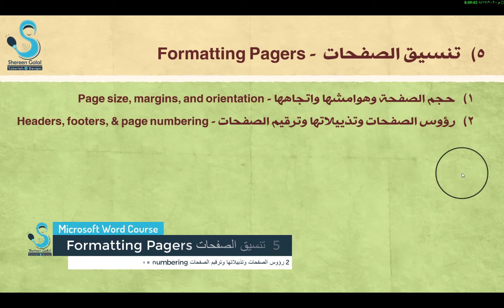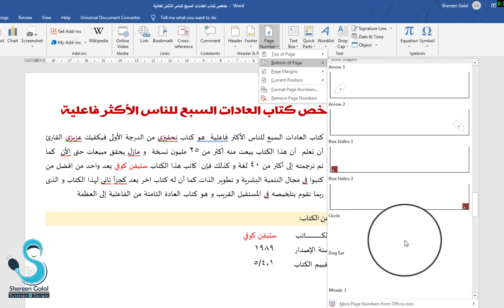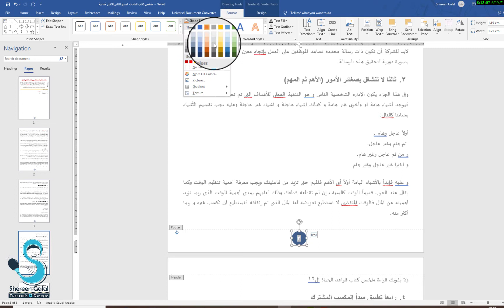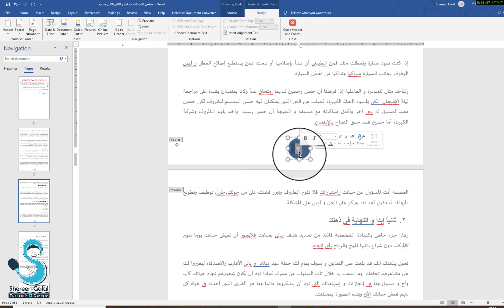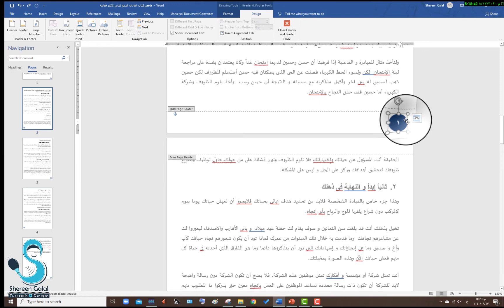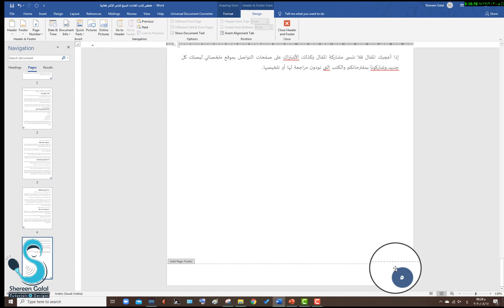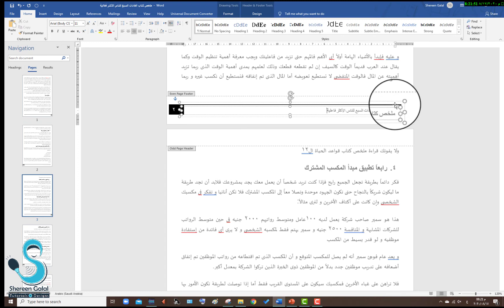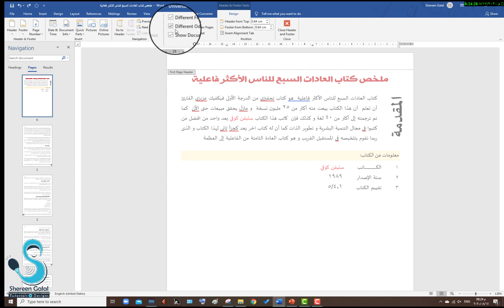05 - 02 رؤوس الصفحات وتذييلاتها وترقيم الصفحات - Headers, footers, & page number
تمنياتي  لكم بمشاهدة ممتعة ومفيدة
شيرين جلال

دي بلاي ليست  للي عايز يتابع الكورس كامل كل يوم درس جديد  إن شاء الله

كورس كامل مجانًا لتعلم واحتراف برنامج الوورد من الصفر للاحتراف  Microsoft Word

بفضل الله وكرمه حصلت على شهادة مدرب دولي معتمد من مايكروسوفت
  MCT - Microsoft Certified Trainer
وشكرًا للنعمة

قررت إن شاء الله أنشر كورس الوورد مجانًا للجميع كل يوم محاضرة هرفعها على صفحة الفيس وعلى اليوتيوب وهنشر الواجبات وملفات الكورس تحت كل فيديو.

الكورس بيتميز إنه بيعتمد على نظام المشروع، بمعنى مش بنشرح كلام نظري عام وأدوات فقط ولكن بنطبق بمشروع عملي طوال الكورس عشان يعرف المتدرب ايه المشكلات اللي ممكن يقابلها أثناء الشغل وإزاي يعرف يتعامل معاها ويحلها ودي فايدة نظام المشروع وكمان بنتعلم أهم اختصارات الكيبورد لتسهيل الشغل.

الكورس ينفع للكبار والأطفال🌹⁦♥️⁩
ويقدروا يشتركوا معانا بحل الواجبات او لو عندهم اسئلة عالجروب التفاعلي

شير لكل اصحابكم اللي عايزين يحترفوا الوورد
رابط الجروب التفاعلي على الفيس بوك للاستفسارات:

للإشتراك في كورس تعلم
Word - Excel - PowerPoint
Photoshop-Illustrator-In-design
تواصل من خلال رقم الواتس أب: 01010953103

هذه القناة متخصصه فى تعليم برامج ميكروسوفت والتصميم الجرافيكي والموشن جرافيك وبرامج ومهارات أخرى  للمستوى المبتدئ والمتوسط والاحترافي  وعمل دورات كاملة للبرامج المختلفه فى شتى انواع التخصصات إن شاء الله
ارجو أن تنفع المسلمين وتكون صدقة جارية

علما لا يخرج .. ككنز لا ينفق
من أحب أن لا ينقطع عمله بعد موته ... فلينشر العلم
"لَيْسَ العِلْمُ مَا حُفِظَ، إِنَّما العِلْمُ مَا نَفَعَ"
وكن رجلًا إن أتوا بعده .. يقولون : مرَّ وهذا الأثرْ
أتمنى أن أكون سبب في تغيير حياة أحدهم إلى الأفضل

من_ الصفر_للإحتراف

شيرين جلال
تعلم خطوة خطوة من الصفر للإحتراف
Shereen Galal Tutorials